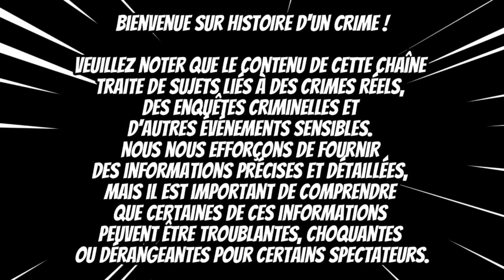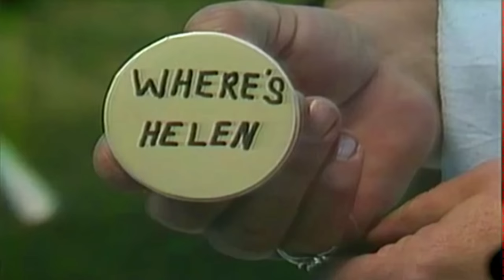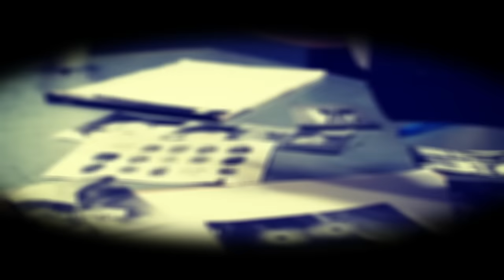IL MASACCRE TOUTE UNE FAMILL£ POUR SE PROUVER QU'IL EST UN HOMME/ Histoire d'un CRIME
La tragédie de la famille Kunz a eu lieu à Bern, dans le Wisconsin, en 1987. La famille Kunz, connue pour être exceptionnellement unie, vivait dans une maison délabrée sur un terrain de 108 acres. Le 5 juillet 1987, Kenneth Kunz, l'un des fils de la famille, a découvert les corps de plusieurs membres de sa famille, tous abattus d'une balle de calibre 22 à la tête. Sa mère, Helen Kunz, était introuvable.
Christopher Jacobs III, un jeune homme de 22 ans d'Athens, dans le Wisconsin, a été arrêté et inculpé de cinq chefs de complicité de meurtre. Cependant, il a été acquitté de toutes les accusations en 1989. En 1993, l'ex-petite amie de Christopher, Stacy Weis, a affirmé que Christopher lui avait avoué avoir tué la famille Kunz. Suite à cette confession, Christopher a été arrêté une nouvelle fois, cette fois-ci accusé de l'enlèvement et du meurtre d'Helen Kunz.
En 1998, il a été reconnu coupable de l'enlèvement et de la séquestration d'Helen Kunz et a été condamné à 31 ans de prison. Il a été libéré sur parole en février 2020, mais a choisi de retourner en prison de son propre gré peu de temps après.
La tragédie de la famille Kunz reste un mystère non résolu, avec de nombreuses questions sans réponse. Beaucoup à Bern ne croient pas que Christopher a tué la famille Kunz et pensent que le véritable auteur pourrait être quelqu'un au sein de la famille. Cependant, comme presque tous les membres de la famille sont maintenant décédés, il est peu probable que nous découvrions jamais la vérité.